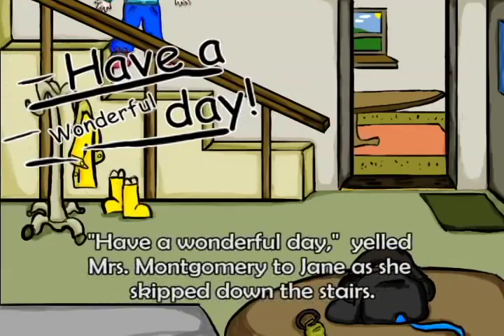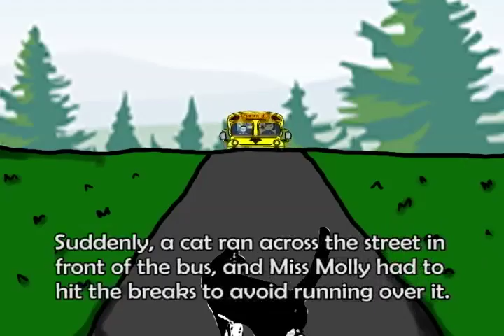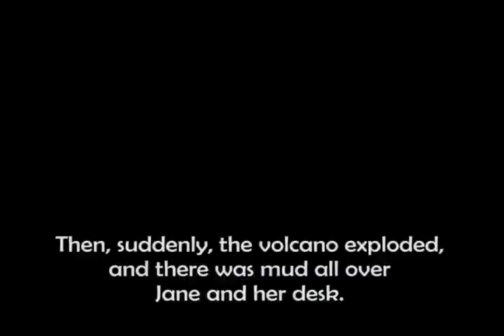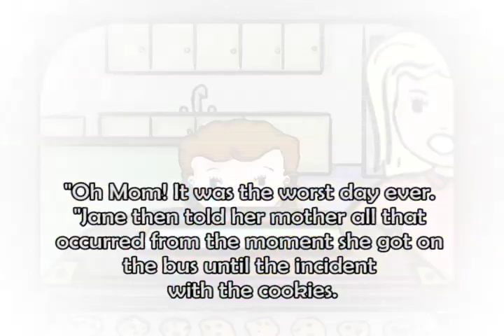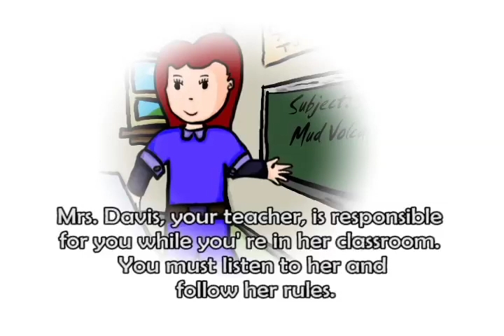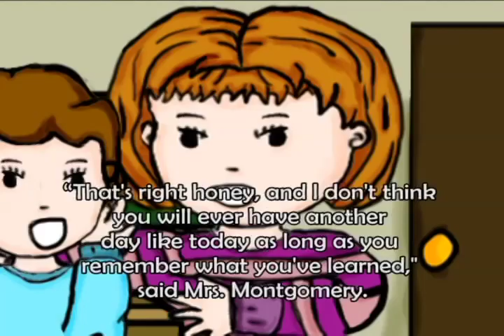Grade 4-Unit 5-Lesson 5; Stealing-Authority; Activity #1-Narrative: Jane and Authority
For More Information On This, And Other Great Peaceful Solution Lessons, Call; 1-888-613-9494, Or Visit Us The Best Gift You Can Give To Any Child Is The Gift Of Character Education! The Peaceful Solution Character Education Program. The Best Character Education Program Available Today!